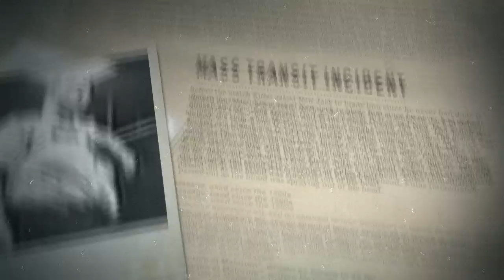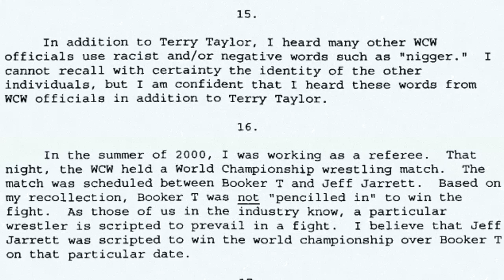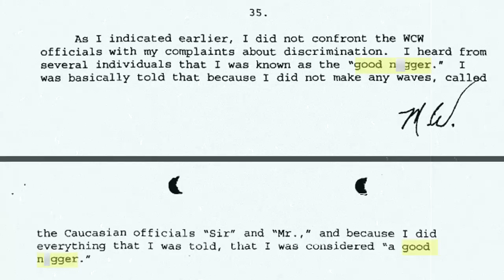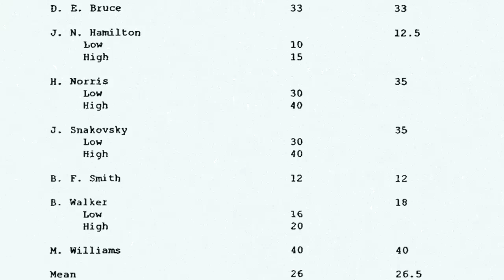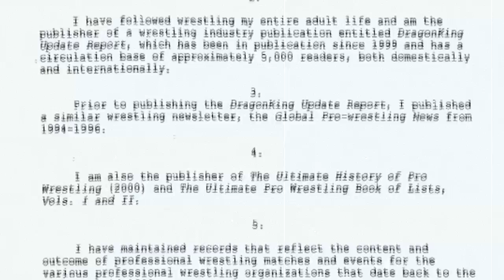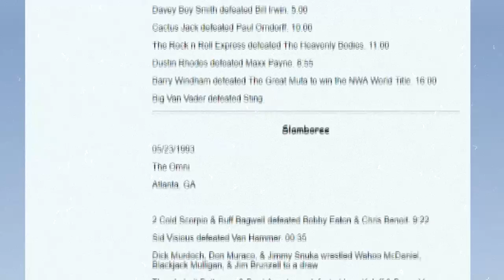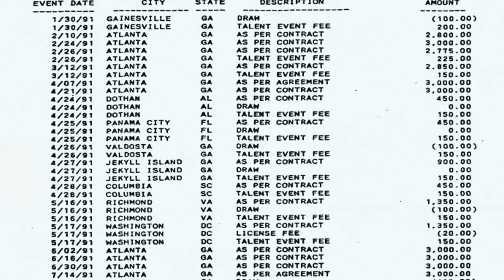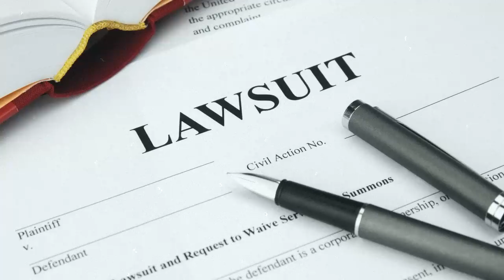Behind The Titantron | The WCW Racism Lawsuit Pt. 2 | Episode 17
Wrestling Documentary Behind The Titantron

► MORE Behind The Titantron Episodes (Wrestling Most Controversial):

Episode 13: Montreal Screwjob (Part 3)
Episode 14: Murder of Dino Bravo

80's Wrestlers: Where Are They Now?
WCW Invasion Superstars: Where Are They Now?
10 MOST SHOCKING Plans That Almost Happened in WCW:
11 MOST SHOCKING Body Transformations in Wrestling!

Works Cited

“Asset Purchase.” The Business Dictionary. Web Finance, Inc. Accessed 5 June 2017.

“The Japanese Don’t Mess With Vince Russo.” The Coli. 15 Feb. 2014. Accessed 5 June 2017.

Park, M. Y. (2000, Nov 30). “Rings of discrimination: Workplace discrimination can happen in any occupation. here is one man's tale of unfair treatment in the insanely popular, billion-dollar industry of professional wrestling.” A Magazine. 30 Nov. 2000, 62.
Accessed 2 June 2017.

Works Referenced:

Altamura, Mike. “Kazuo 'Sonny' Onoo Speaks Out.” Slam! Sports. Slam! Wrestling. 4 Apr. 2002.

Beary, Dion. “Pro Wrestling is Fake, but Its Race Problem Isn’t.” The Atlantic. 10 Jul. 2014.

Byers, Ryan. “The 8-Ball 12.15.12: Most Important Wrestling Lawsuits.” 411Mania. Wrestling. 15 Dec. 2012.

“The History of World Championship Wrestling.” IWHeadlines. Accessed 28 May 2017.

Lovel, Jim. “Black Wrestlers to Sue Turner.” Atlanta Business Chronicle. 1 Apr. 2002.

Reynolds, R.D. and Bryan Alvarez. The Death of WCW: Wrestlecrap and Figure Four Weekly Present…ECW Press, 2004.

“7 Incredibly Messed Up Allegations From WCW's Racial Discrimination Lawsuits.” Whatculture.

“Sputnik Wrestled Against Prejudice.” The Washington Times. 2 Dec. 2006.

“Update on Racial Discrimination Lawsuits Against WCW.” Network 54. Accessed 27 May 2017.